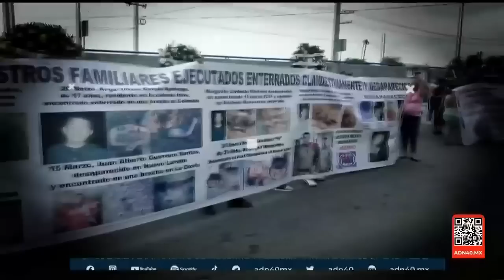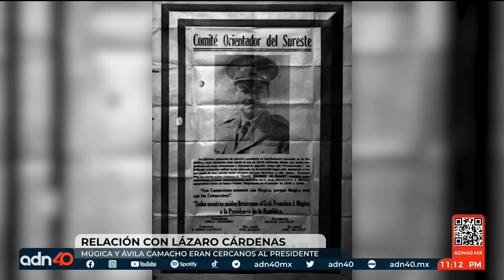En voz de Cuauhtémoc Cárdenas: La sucesión de mi padre y la de AMLO | Todo Personal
Jorge Fernández Menéndez platica con el ingeniero, Cuauhtémoc Cárdenas sobre la sucesión presidencial de su padre en 1940. Es to luego de su texto tras la declaración de AMLO sobre que él no se equivocaría como Lázaro Cárdenas. Bibiana Belsasso y Jorge Fernández Menéndez nos muestran que en la política y en el poder, todo, pero absolutamente Todo es Personal.